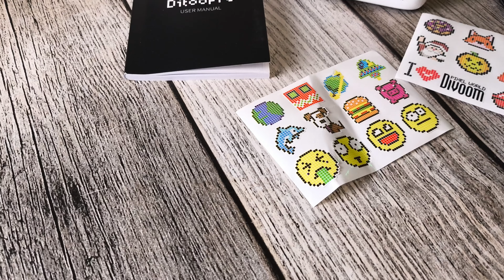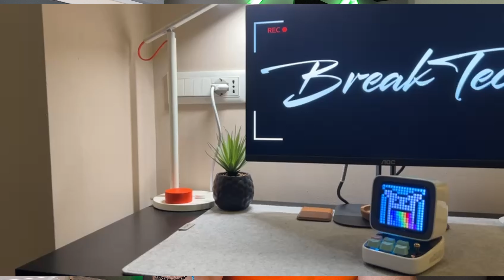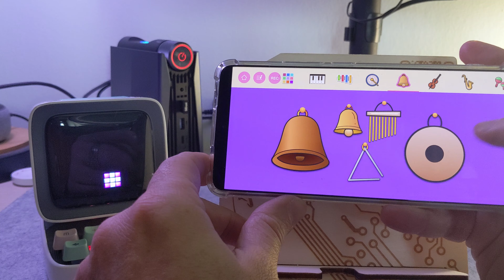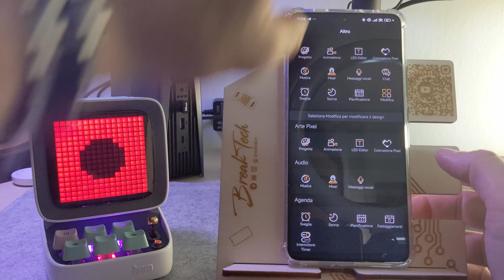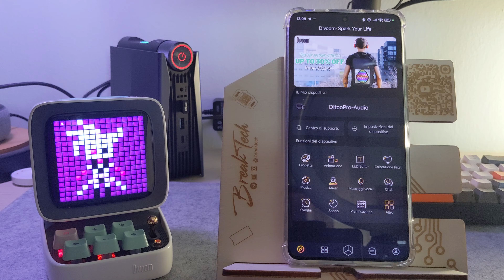La cassa bluetooth piu' bella del mondo!Recensione completa del Divoom DitooPro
PER ACQUISTI SUPERIORI A 49$ POTETE SFRUTTARE
💸BREAKTECHWEB💸

📥Vuoi sostenere il canale? Puoi farlo cliccando qui

⚠️⚠️SEGUITE I RAGAZZI⚠️⚠️
🔝🔝 LO SPECIALISTA🔝🔝
⬇️⬇️ SOLO A TORINO ⬇️⬇️
           Corso racconigi 171